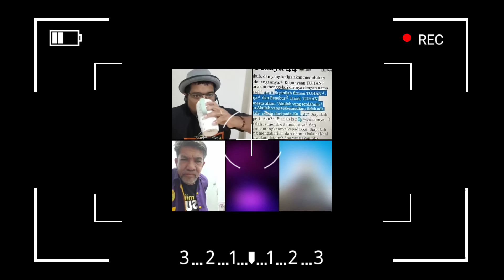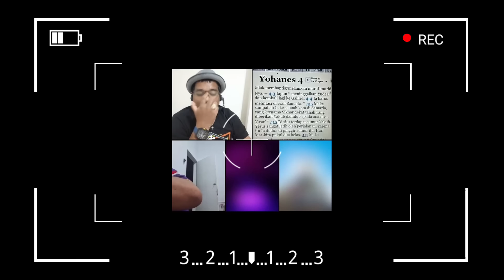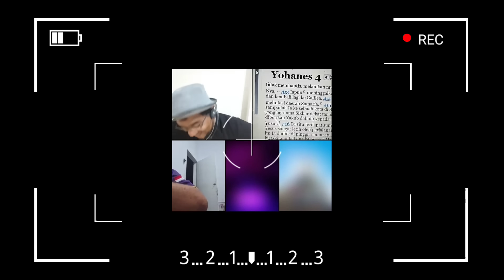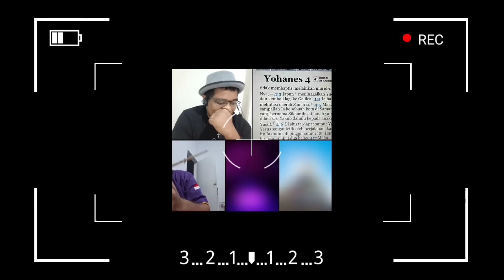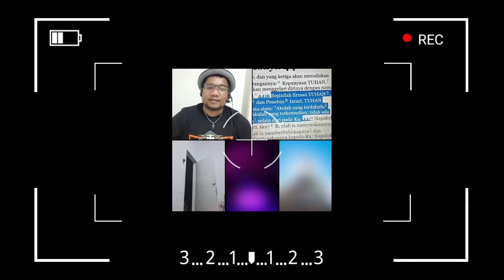Geger😱Utusan Gurunda Ini Bonyok Dihajar Sama Nabirong Tim Pendi Aceh,Jujur Pasti Murtad